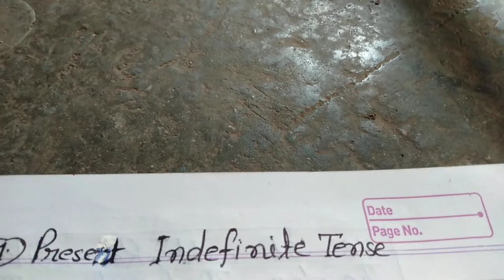Present Indefinite Tense ( अनिश्चित वर्तमान काल)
पहचान और बनाने का नियम, उदाहरण के साथ